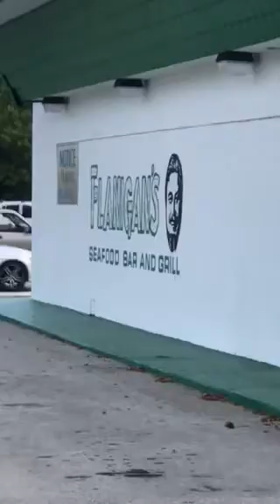Sewer Jetting Fort Lauderdale, Florida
This restaurant forgot all about their grease trap. It hardened up like a bar of soap we spent 5 straight hours cutting it up and vacuuming it up.
Then we cleaned and jetted all attached line.
It was like brand new when we got done.